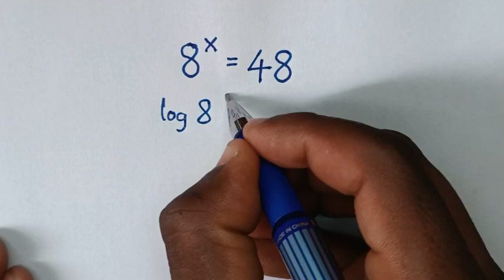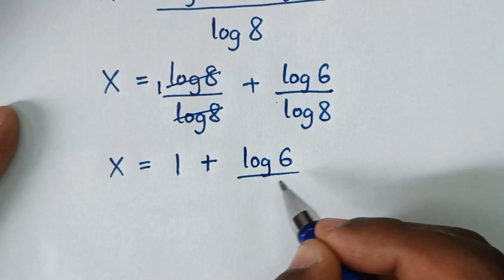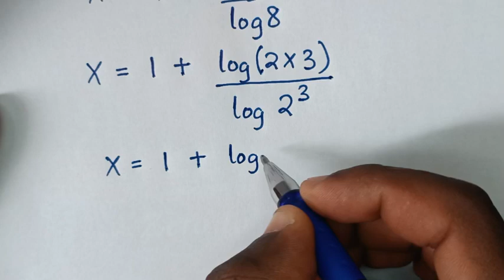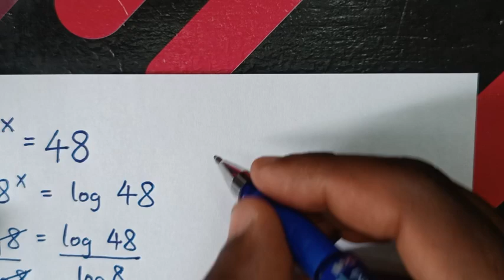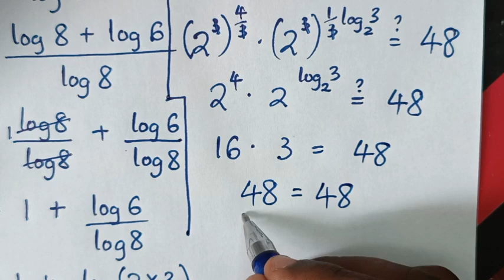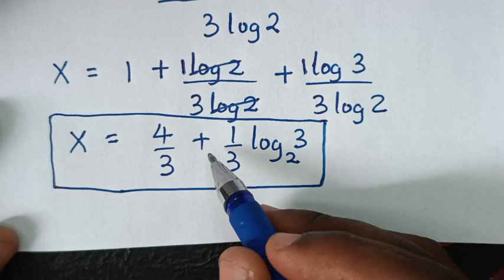Germany | Can you solve this ? | Math Olympiad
This is an interesting question with amazing concepts!

Playlist to watch all videos on Learncommunolizer